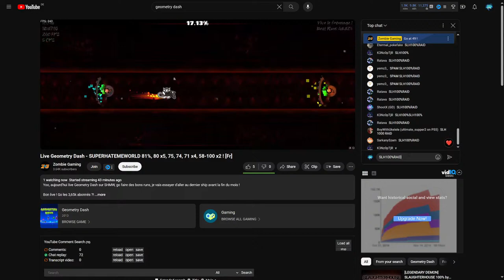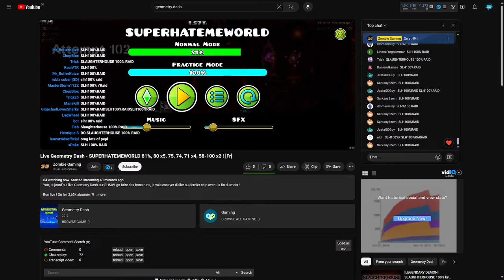SLAUGHTERHOUSE 100% ITS OVER JUMP FROM NHELV AT 13 YEARS OLD LEFT HANDED RAW FOOTAGE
Thumbnail by me and @se1s492

-- Chat Rules --
1. No spamming (unless you're spamming go from the listed percentage in a GD stream)
2. No asking for mod
3. Please speak only in English or German (English is better for the stream)
4. No begging for robux, level requests, in game items, etc.
5. No begging to be in a call / vc (unless I host a stage vc)
6. No self promoting your YouTube channel, other social media platforms, etc.
7. USE COMMON SENSE PLEASE

Breaking these rules can lead to one of the following punishments:
Your mod taken away (only applies to moderators)
Timeout
Ban

Today I will play Slaughterhouse in Geometry Dash!